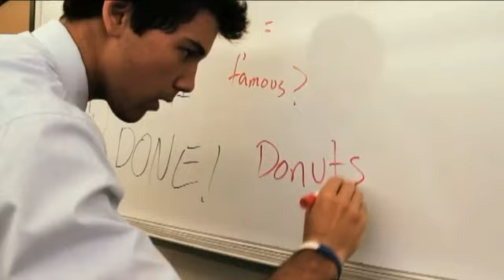Paw_Report_3_16_12.f4v